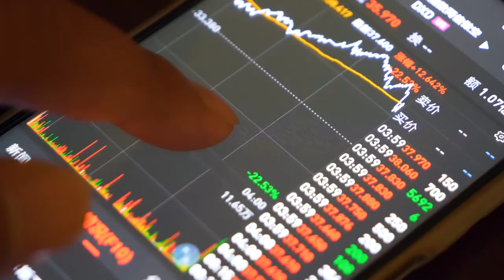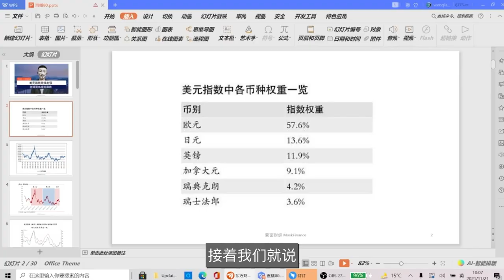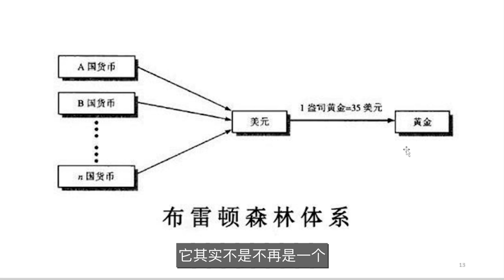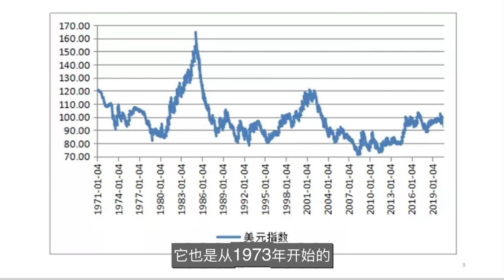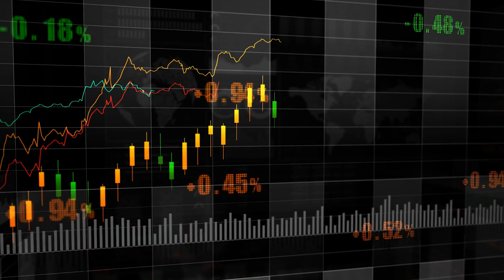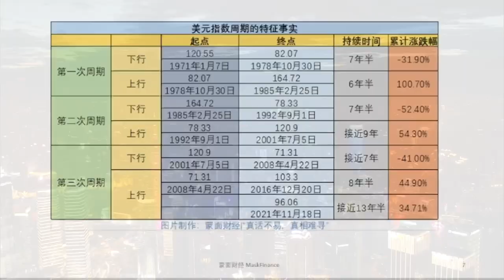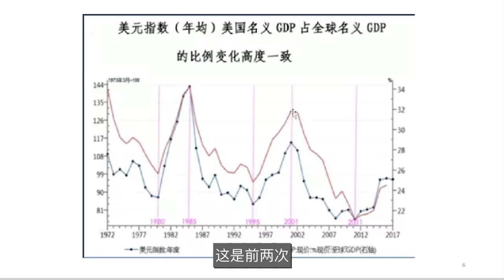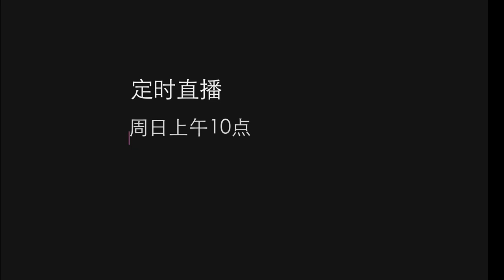美元指数走强意味着什么？美元又要在全球割韭菜了吗